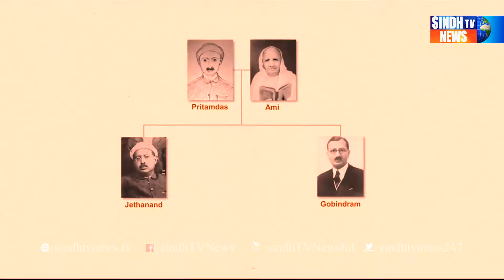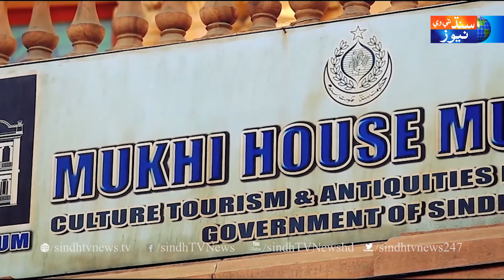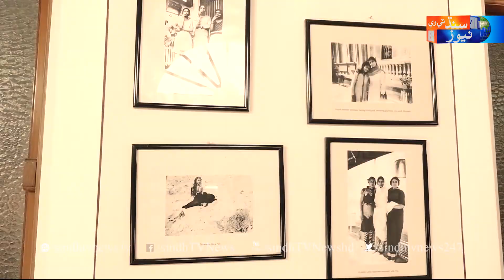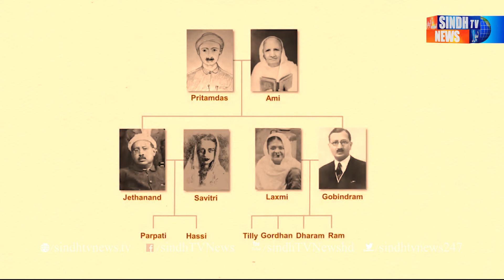Mukkhi House documentary Sindhmentary Program by Sindh tv news HD